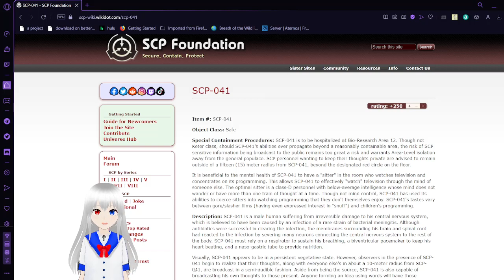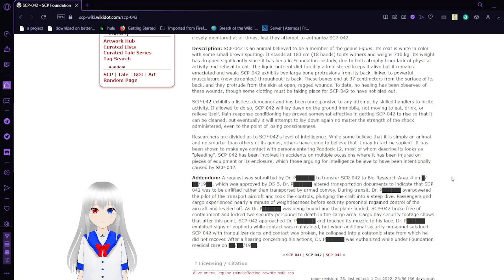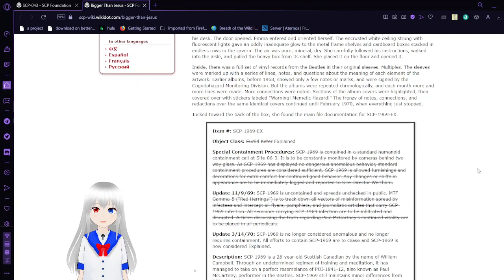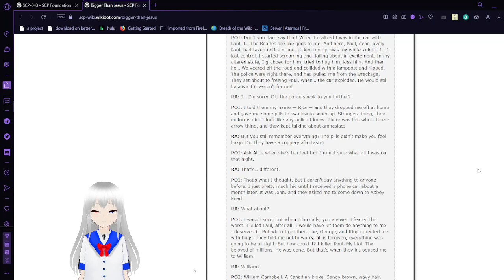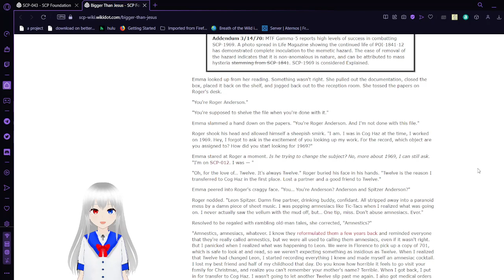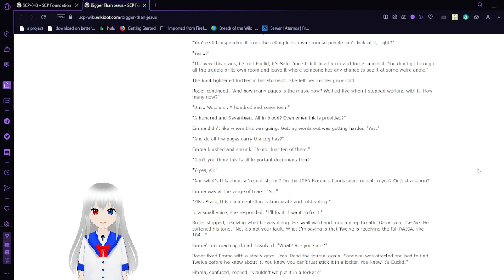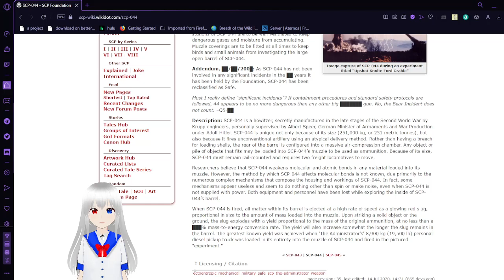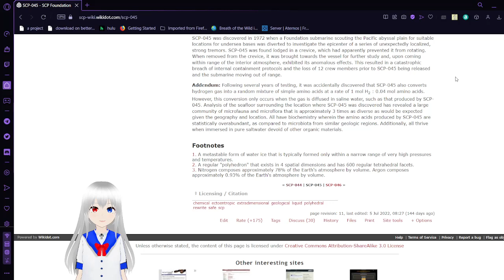Haku reads SCP 041, 042, 043, 044, and 045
I hope you enjoyed this to some extent after the scuffed video I made yesterday x3